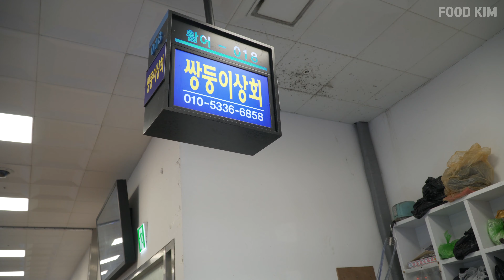Korean Fish Market - Cutting Live Black Fish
Noryangjin Fish Market, One of the best fish market to visit in Seoul
Gut, skin and slice up the black fish for sashimi-style right before your eyes, serving it with pickled onion, wasabi.
Weird black fish, sliced raw fish is 60,000 won (about US$55)

Do as the adventurous foodies do and try a plate of Korean Sashimi, live black fish!